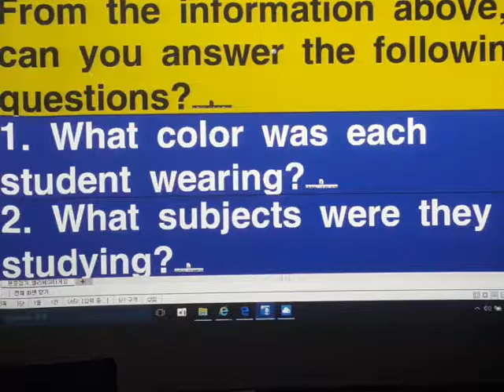하주영 4과 본문 세 번째 65쪽 Read aloud 50초 이내에 읽기